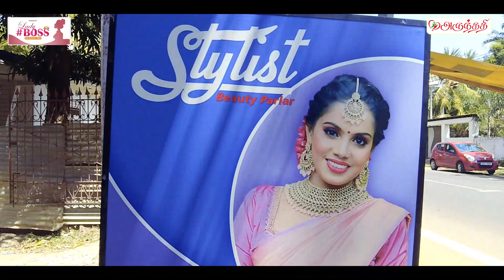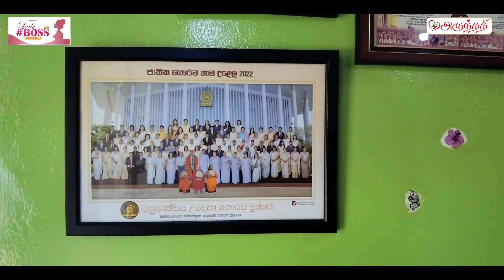Lady Boss Season 2 | Tisi Gowthami | Stylist Beauty Parlour | Arunthathee